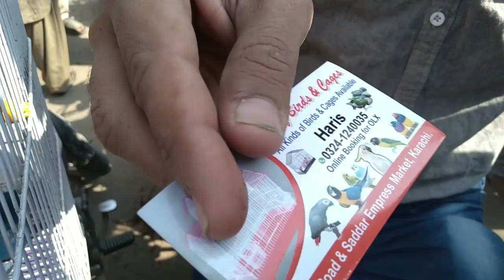saddar birds market Karachi 2022|saddar birds market 2022 latest update